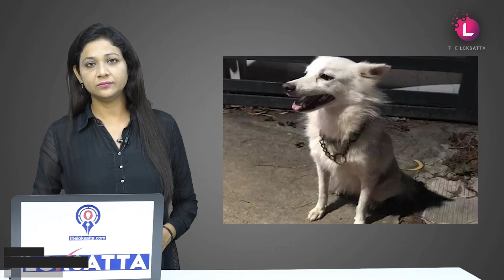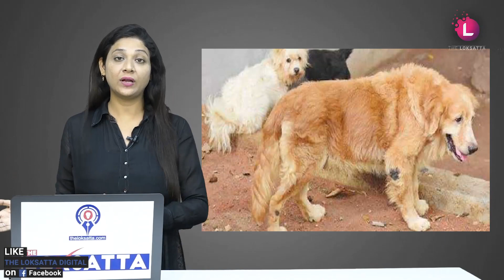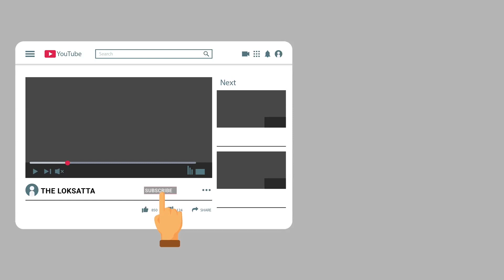Dog owner abandons dog, claims it had 'illicit affair' with neighbour's dog | SHOCKING VIDEO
Dog owner abandons dog, claims it had 'illicit relationship' with neighbour's dog | SHOCKING VIDEO
A young pet dog has been abandoned "because it had an illicit relationship with the neighbour's dog". One could be forgiven for thinking it is a prank, but looks like it is in real earnest. Moral policing of pets? Middle class obsession with 'honour' applied to a dog? Whatever it is, it is bizarre and unheard of. The abandoned female Pomeranian is currently in safe hands and a 'manhunt' has been launched on Facebook to find its owner, but till the man – for all we know, it could also be a woman – is found, there is no way to ascertain whether the 'neighbour's dog' was a mongrel, cur or a mere street dog with a collar. Considering the tone of moral outrage the owner has adopted towards his or her pet, it surely isn't an Alsatian or even a Dachshund or any other pedigreed breed that is a rightful 'match' for a Pomeranian.
Please press the thumbs up button. Also, leave us your valuable feedback in the comments below.